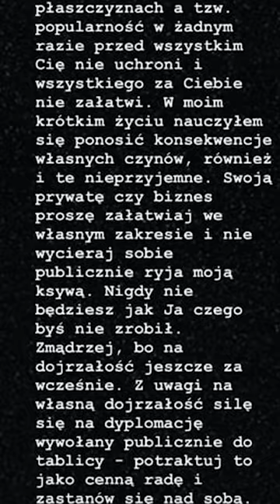PEJA ATAKUJE BEDOESA!